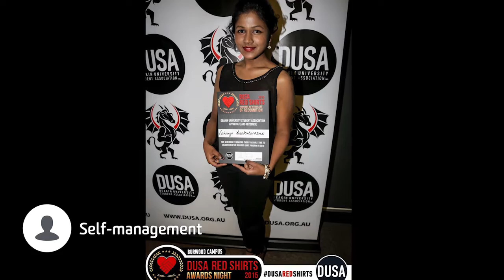Sahanya Arsakularatne - Me in a Minute